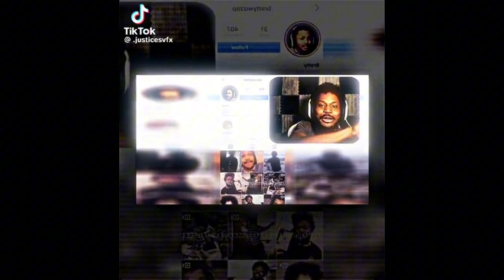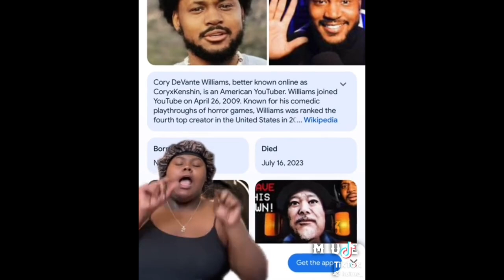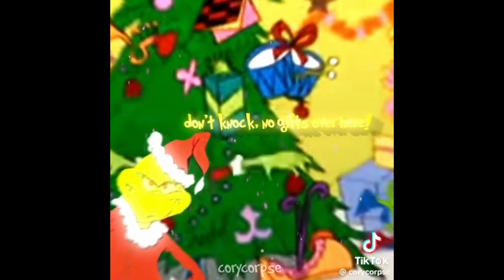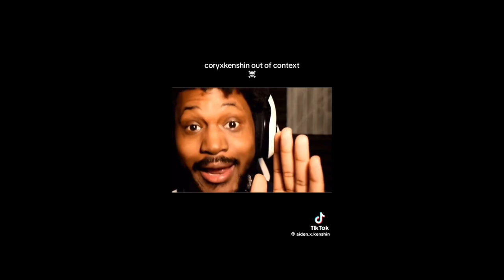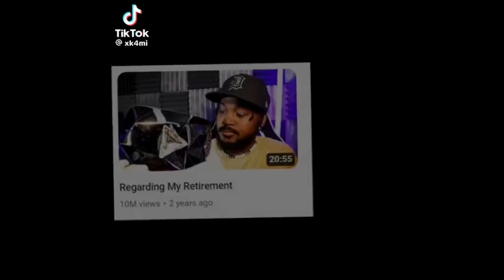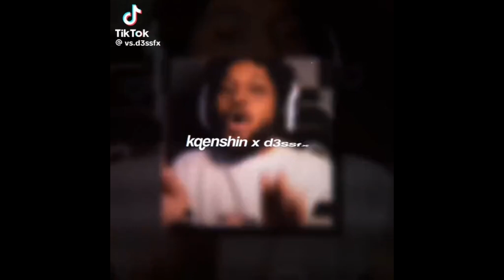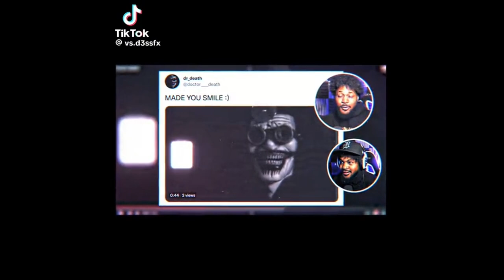Random tiktok edits (coryxkenshin) #4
Credits to all the tiktokers

Hope you enjoyed the coryxkenshin edits